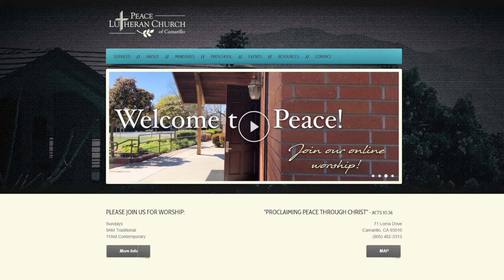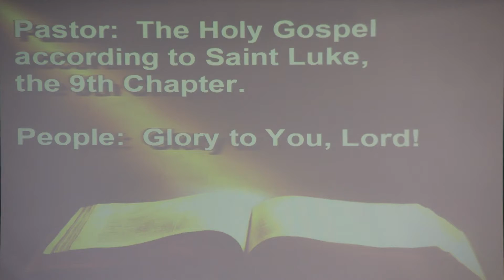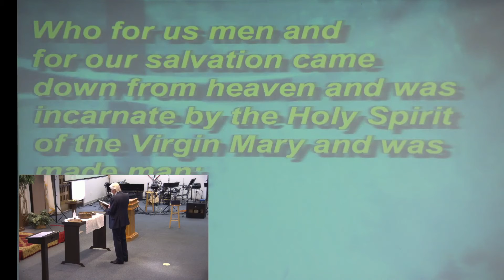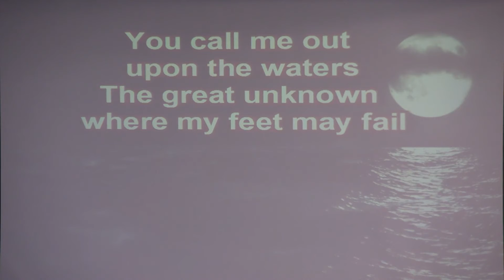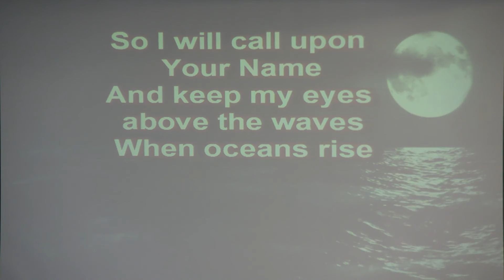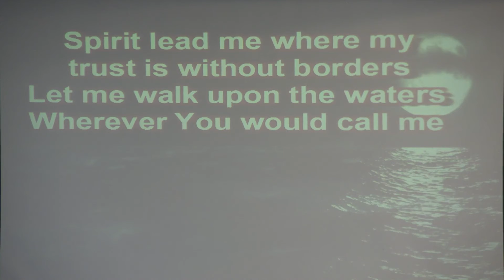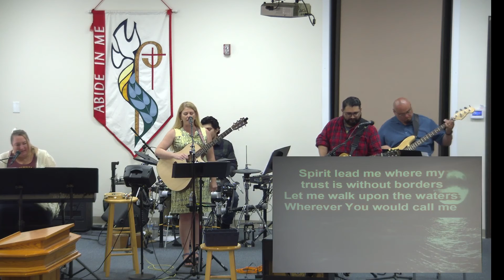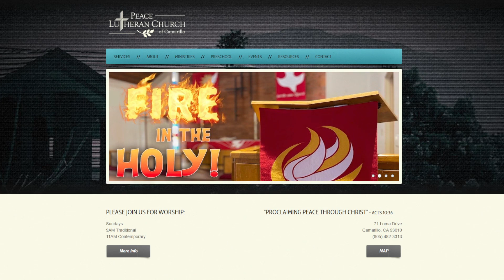Pentecost 3 Praise Service '22 @ PeaceCamarillo.com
In a little over a week, many will take time on the Fourth of July to celebrate our nation’s independence. We will hear much about freedom. As citizens, we should give thanks for the many blessings we have and for the many who fought for and paid the price for our liberties. Yet as Christians, we do not need an annual holiday to recognize true and eternal freedom. Daily, we hold fast to the wonderful news that the battle has been fought and the price has been paid by our Lord and Savior Jesus Christ, that we may have freedom from sin, eternal death, and the devil. We hear the Spirit-inspired words of the apostle Paul in Galatians and will learn more about how through Christ we have been set free from that enslavement to sin. We now have joyous freedom to love and serve one another as we have been loved and served by Christ.